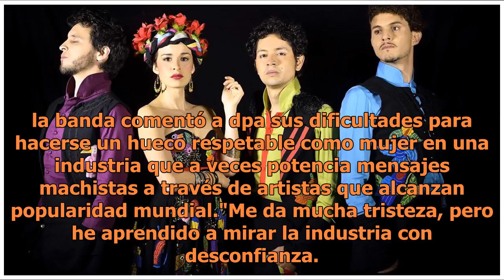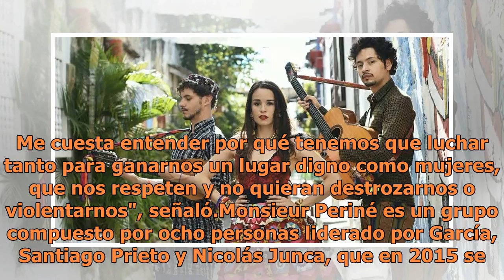"Encanto tropical” nuevo disco de Monsieur Periné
La banda Monsieur Periné está presentando al mundo su tercer disco, "Encanto Tropical", un proyecto que mantiene su mezcla de swing y folclore de raíz colombiana, al tiempo que se atreve con sonidos electrónicos. El grupo colombiano, que eligió Ciudad de México para ofrecer esta semana el primer sho...